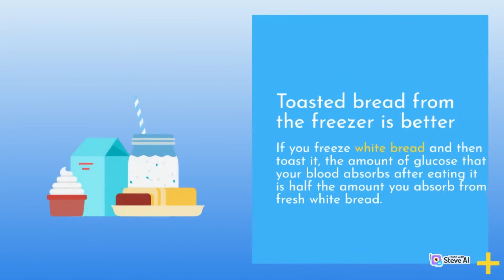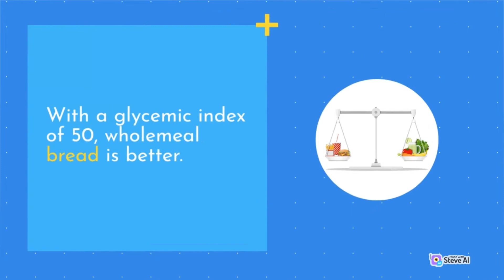Bread video Made with Clipchamp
This video is just to inform those about the new study on white bread or any bread and how freezing and toasting before eating is healthier for you. This study can be found online is getting rave reviews and helping those with type 2 diabetes.

Toaster ovens are better than toasters because you can add toppings like cheese in an oven.

Toaster Oven